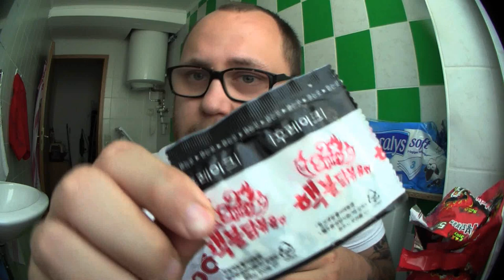Ich esse die schärfsten Nudeln der Welt | SAMYANG 2x SPICY CHALLENGE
Viele kennen sie und viele fürchten sie !!! Samyang Instant Bratnudeln 2x Spicy Hot Chicken Flavour Ramen - jetzt schon legendär !!! Nach Bockwurstking und Pupsi die probiert haben wollte ich nochmal die komplette Challenge zeigen - ohne Trinken und die komplette Portion am Stück. Habt ihr sie schon mal gegessen oder habt ihr Bock auf dieses Erlebnis ? Ich nominiere Flatti Burps, Natururin, Hannes Schröder und Mans Haulwurf es mir gleich zu tun :)
Mein Trainer Code : 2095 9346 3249 (ajvarscharf)

Viel Spaß